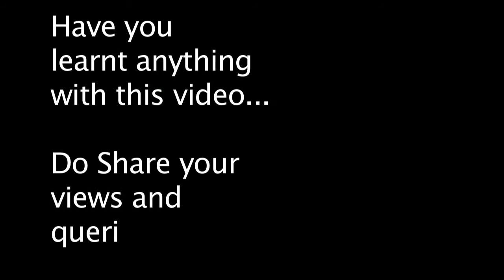Amazing Science Experiment : Generate Electricity at home